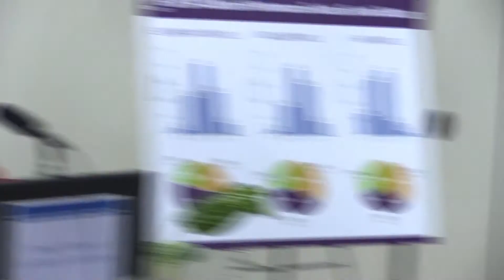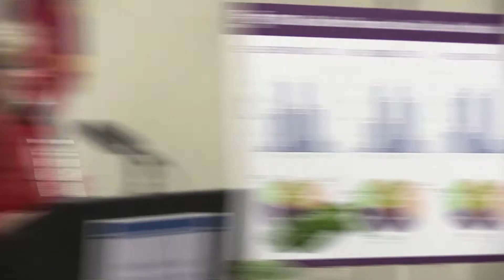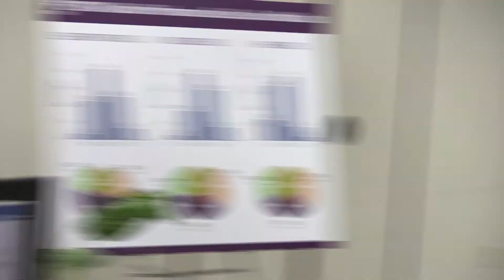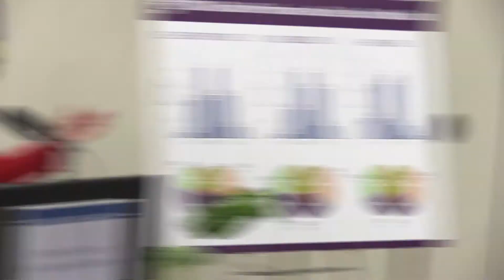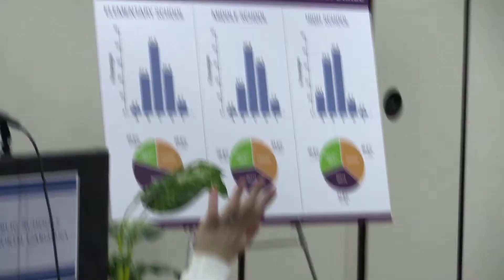NC Schools Superintendent June Atkinson Press Conference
Superintendent June Atkinson discuss A-F state schools letter grades.